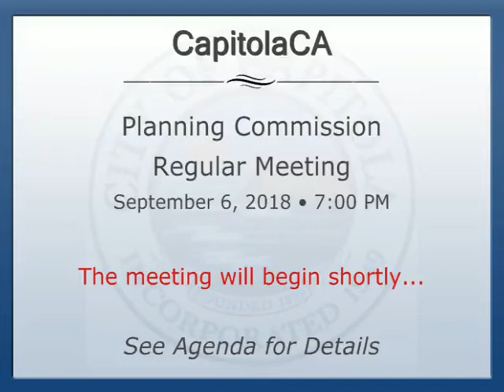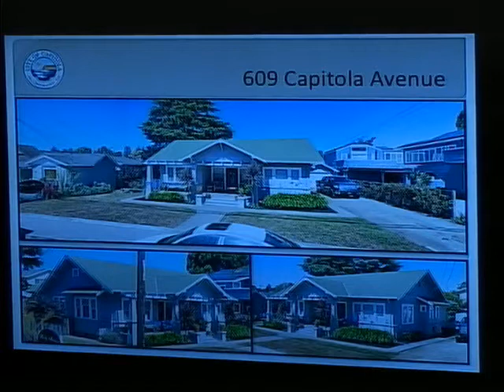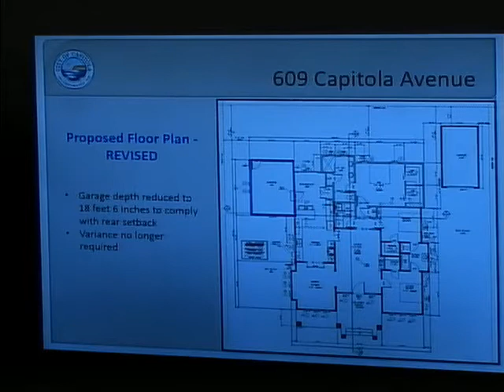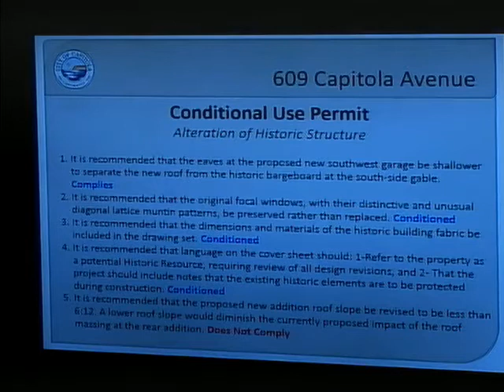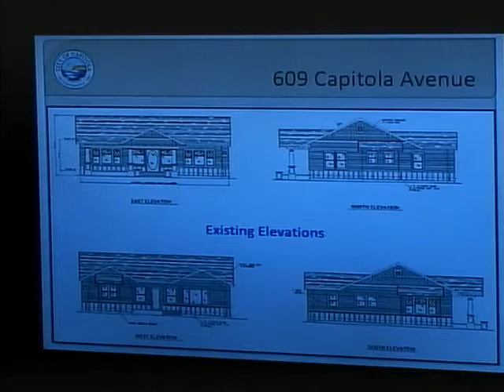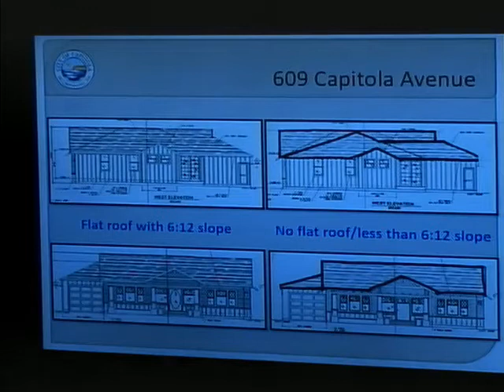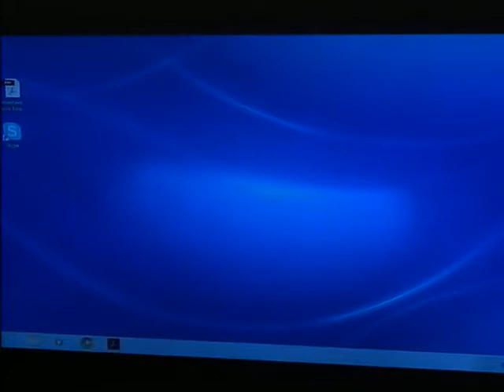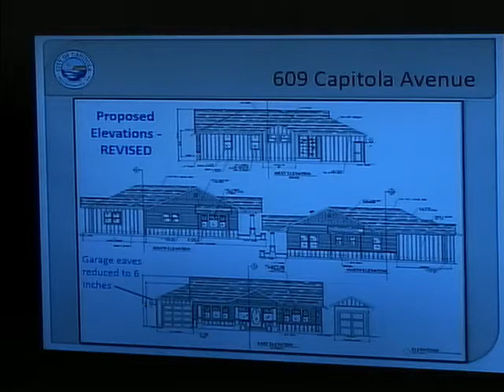Capitola Planning Commission Regular Meeting September 6, 2018